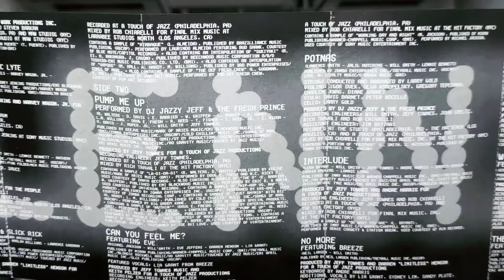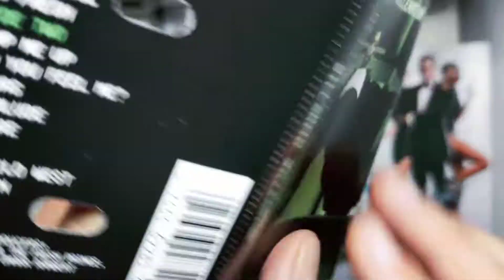Cassette Review #57 - Will Smith - "Willennium"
These are tape/vinyl reviews from my personal collection. I know there are a lot of cassette and vinyl enthusiasts right now. This is for you. Just random reviews from my vault.